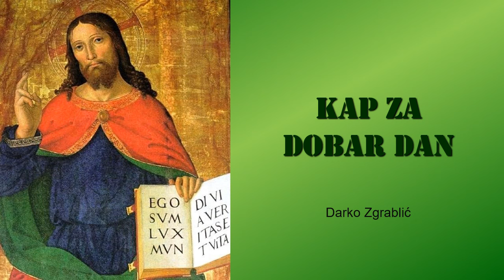Kap za dobar dan, 7. 8. XVIII. SRIJEDA (KKC 673)